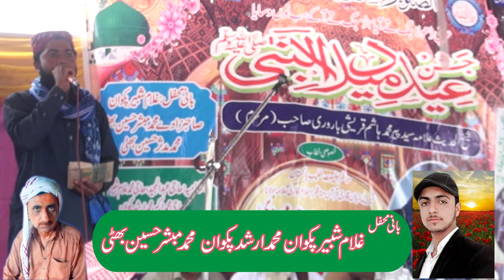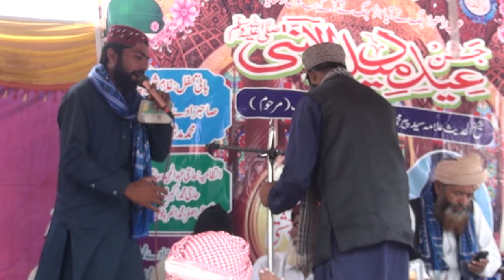Qari Abdul Rasheed Barvi New Bian 2021in Wasaib Movies Fk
islami bayan in urdu,Wasaib, ,Movies,FK
islami bayan,Wasaib, ,Movies,FK
islami bayan,Wasaib, ,Movies,FK
islami bayanat pashto,
islami bayan status,
islami bayan whatsapp status,
islami bayan tariq jameel,
islami bayan pashto mein,
islami bayan 2020,Wasaib, ,Movies,FK
islami bayan punjabi,
islami naat sharif,
islami naat status,
islami naat islami naat,Wasaib, ,Movies,FK
islami naat pashto,
islami naat khawan,
islami naat suna,
islami naat 2020,
islami n